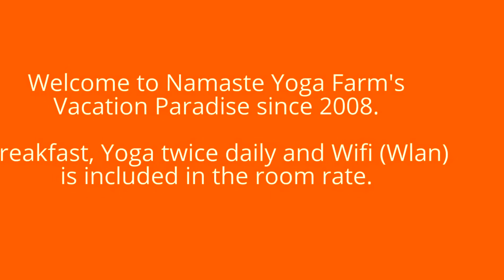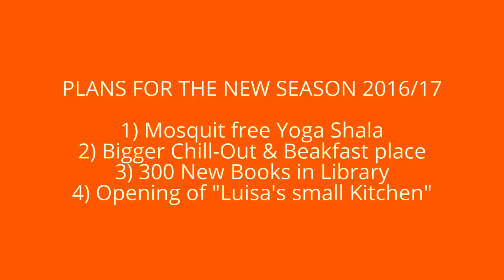Deluxe Room with Hill view at Namaste Yoga Farm - India in 2022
Are you are looking for a retreat from your busy lifestyle at a quiet, private hideaway close to the beach? Our six secluded rooms offer accommodation as an alternative to the motel/hotel
experience. With views of the Arabic ocean, this deluxe guesthouse provides guests with outstanding service in a peaceful setting. Namaste Yoga Farm is a German-run bed and breakfast only
a short walk from Kudle beach.

We take pride in ensuring our guests enjoy the most relaxing and comfortable stay with offering spectacular ocean, garden views and clean rooms. Only Deluxe rooms have hill views.

In case you have more questions or can't find the right answer then please don't hesitate and contact, me Oliver 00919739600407 or

Sometimes we run special offers up to 40% on Booking.com or Tripadvisor.com